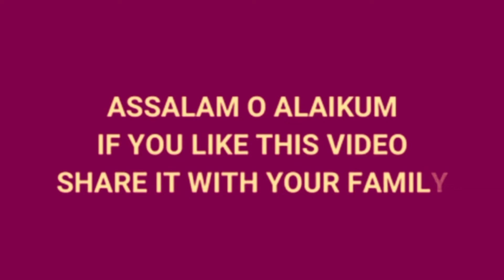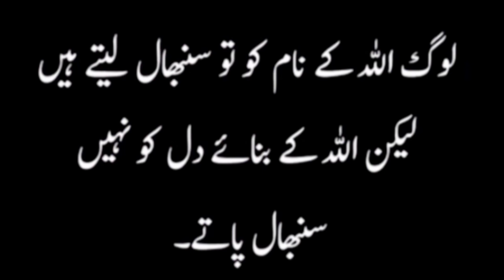loog Allah ka nam to sambal laty hain likin ||very heart broken quotes about Allah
loog Allah kq nam to smabal laty hain likin ||very heart broken quotes about Allah ||Allah Quotes ||